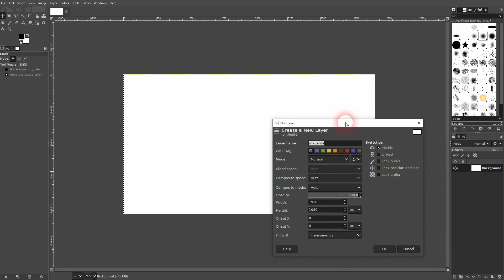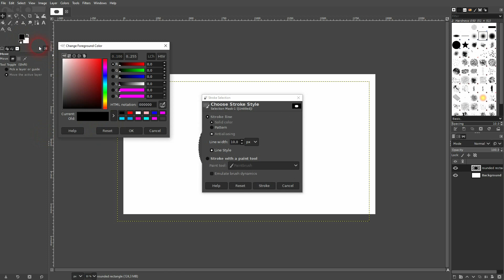How to Add a Stroke to a Rounded Object in Gimp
In this tutorial I'll show you how to add a stroke to a rounded object in Gimp.